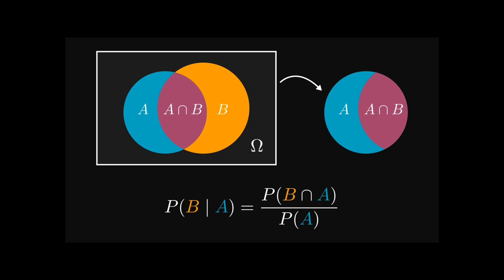Don't Waste Your Time : The Dark Reality of Quick AI Courses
Are you tempted by those flashy ads promising to turn you into an AI expert in quick time? Think twice before you click. In this eye-opening video, I'm pulling back the curtain on the shady world of rapid AI learning courses. Learning Artificial Intelligence (AI) is a rewarding journey, but unrealistic timelines can lead to frustration. In this video, I'll delve into the hidden dangers of quick-fix AI training programs. From misleading promises to lacklustre content, you'll discover why these courses often fail to deliver on their lofty claims. Don't fall victim to the trap of surface-level understanding - true AI mastery takes time and dedication! Join me as I dissect the tactics used by these so-called "experts" and learn how to spot red flags before you invest your time and money. Whether you're a beginner or seasoned professional, this video is a must-watch for anyone considering fast-track AI education.

00:00 : Introduction
01:50 : AI and Prompt Engineering are different
03:59 : Understanding the Course Structure
05:16 : No one is an AI Expert, everyone is a learner
06:34 : Understanding the instructor better
07:47 : How to get better at Prompt Engineering?
09:24 : How to actually learn AI, the actual roadmap that you want!
11:25 : Conclusion!

▶ Best Book for PyTorch & Machine Learning